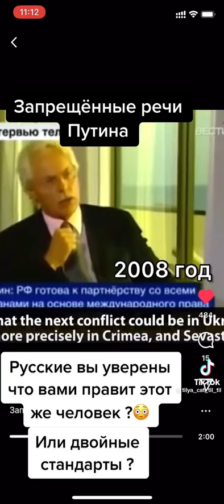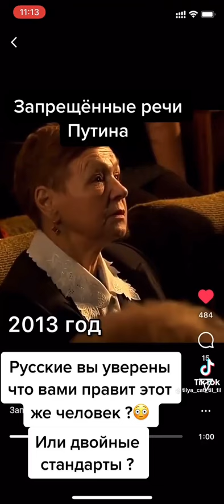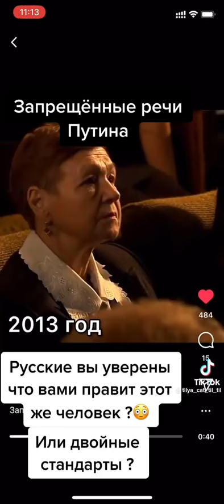Альцгеймер Путина очевиден. Он не помнит что вчера говорил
Вы уверены что это говорил один и тот же Путин ?